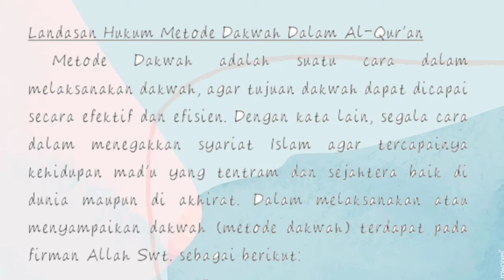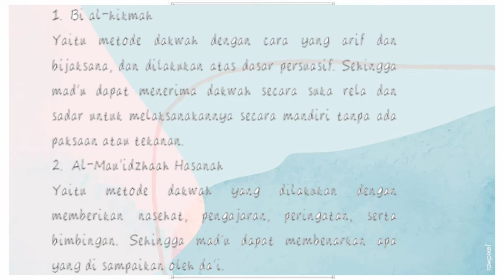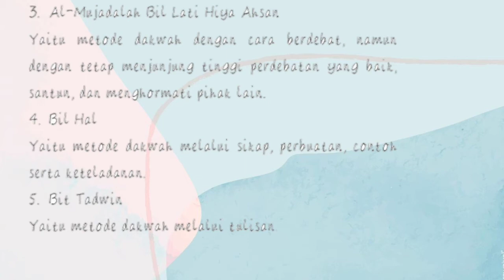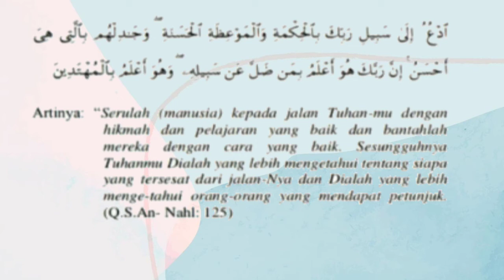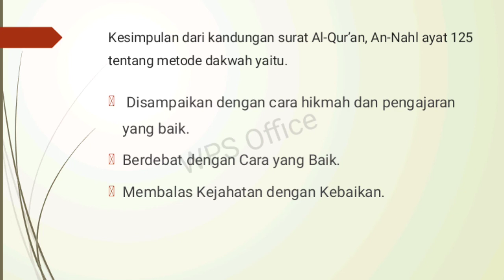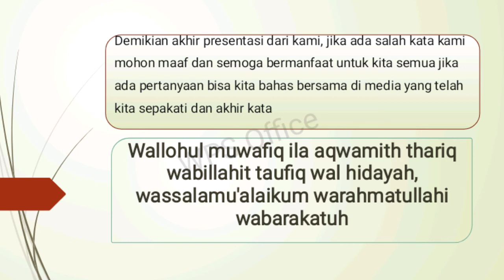LANDASAN HUKUM METODE DAKWAH (AL-QUR'AN DAN HADITS) kel.2 matakuliah Metode Dakwah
Kelompok 2
Amalia fitriani
Rofi Al Mughniy
Youvita Gayuh Pangesti